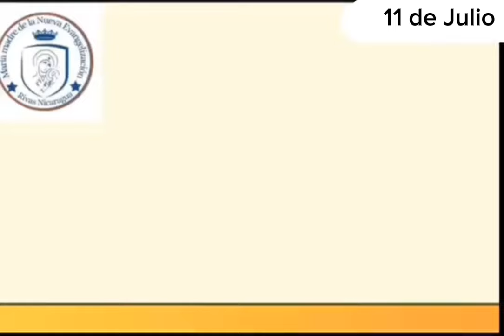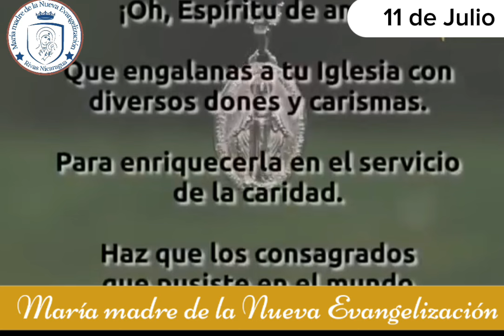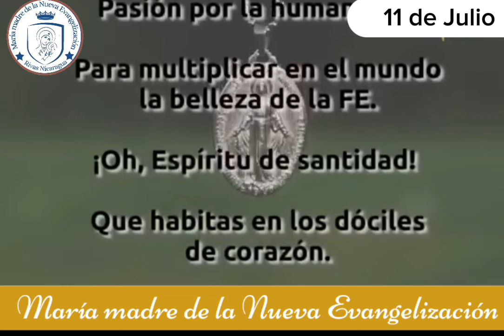el santo del día 11 de Julio San Benito